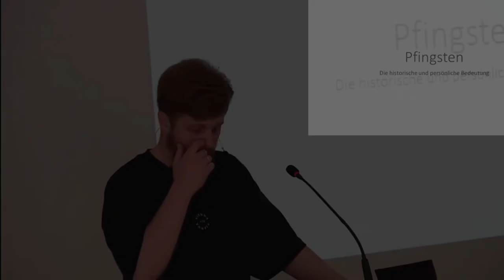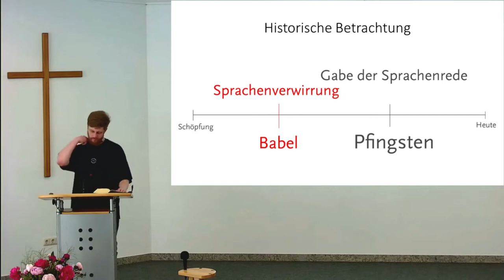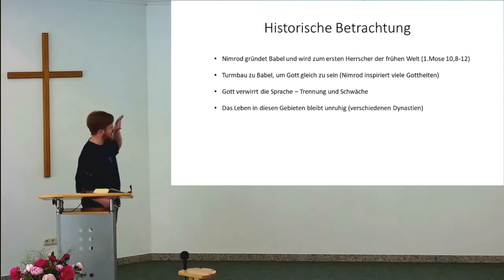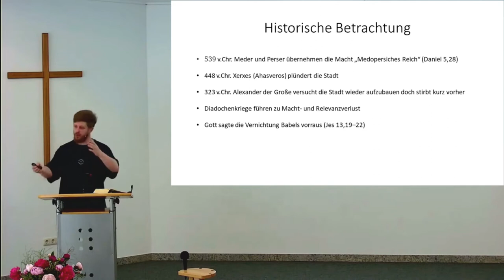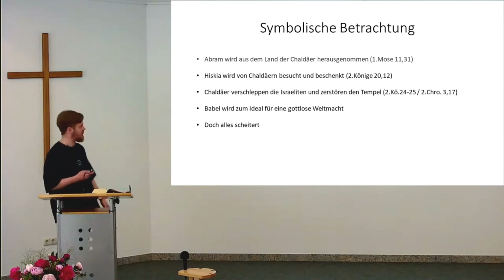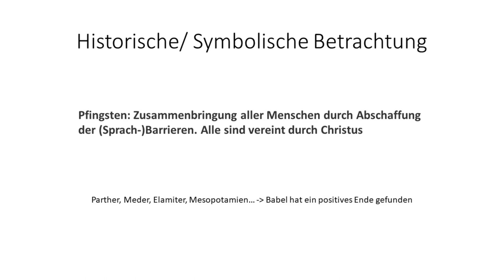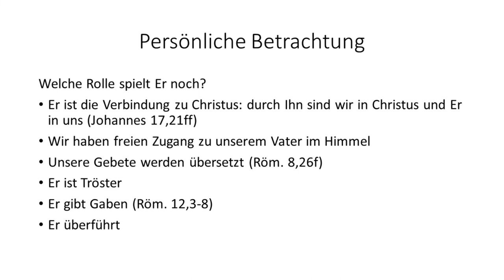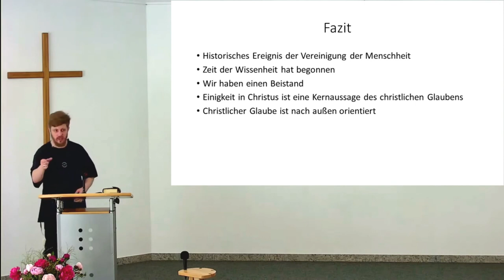Pfingsten | Sprachenrede und Babel | Edwin Bill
Warum ist das Zeichen an Pfingsten passiert und welche historische Relevanz hat es? Wer sich mit dem Thema auseinandersetzt, ist bald erstaunt, wie der Turmbau zu Babel mit Pfingsten zusammenhängt. Heute dürfen wir Einheit in Christus finden, das war nicht immer so...